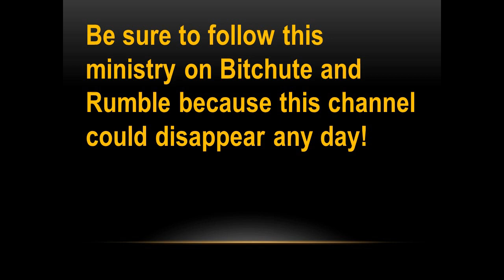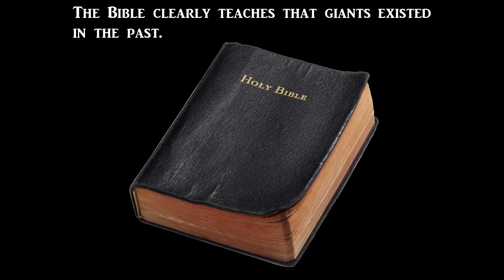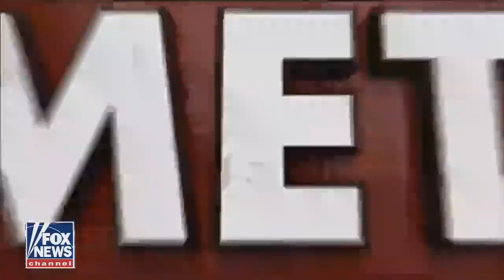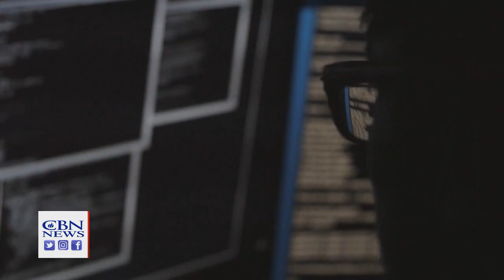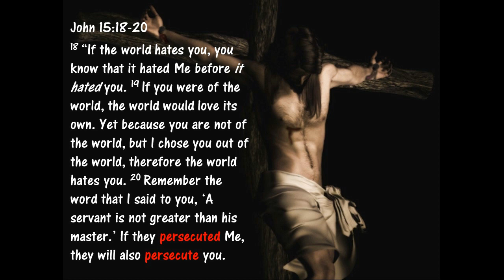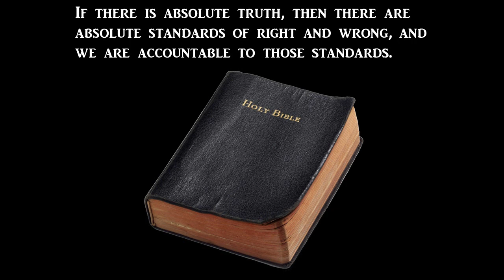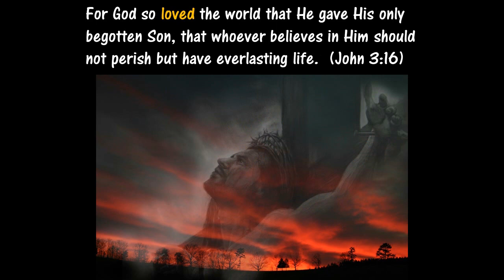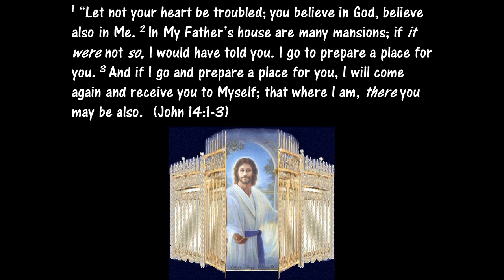The Bible Warned Us About This...And Now it's HERE